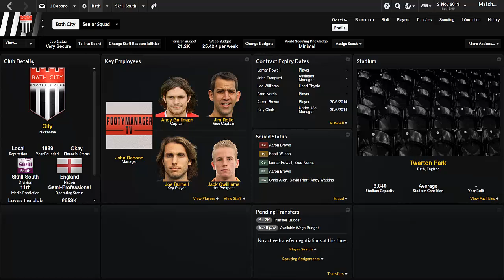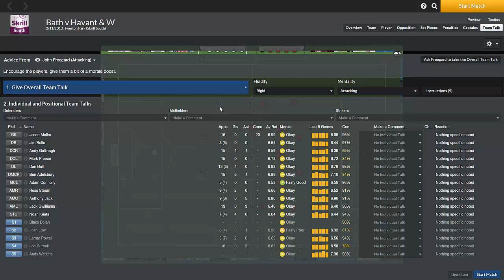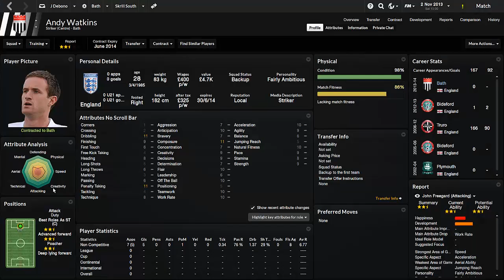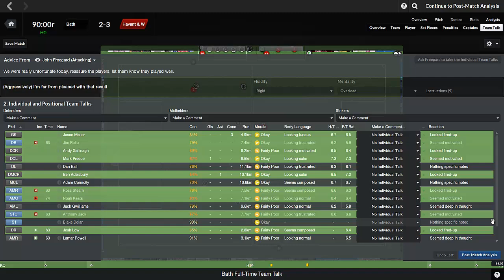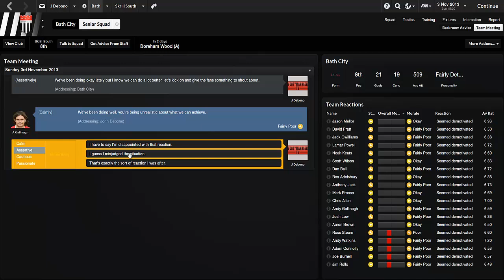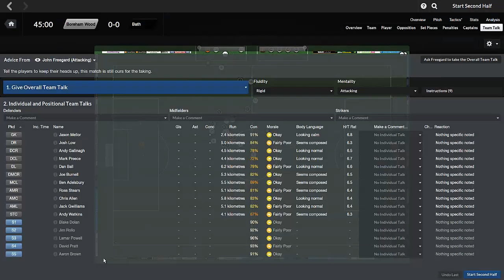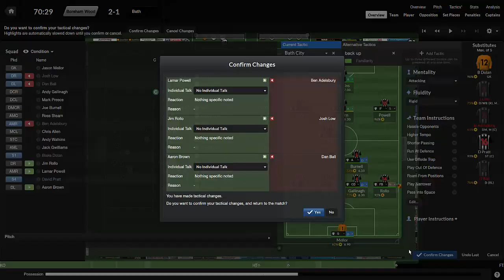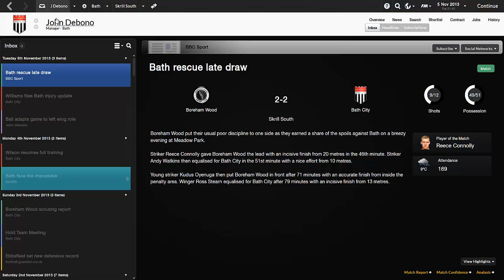Football Manager 2014 Let's Play | LLM Playthrough #9 | Getting Harder | Gameplay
✪ LINKS ✪